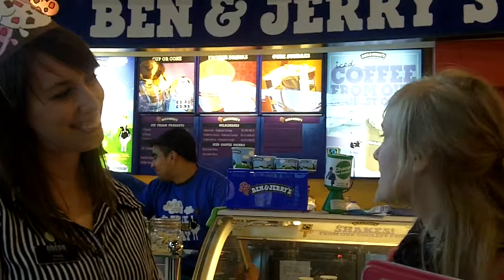Ben & Jerry's Free Cone Day